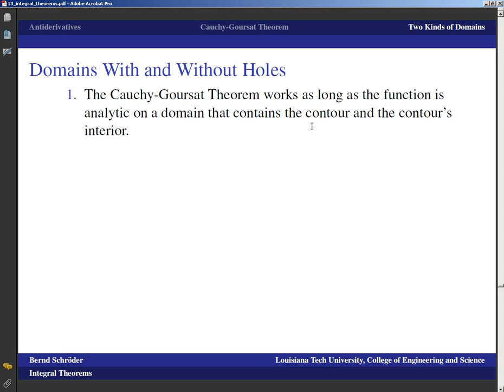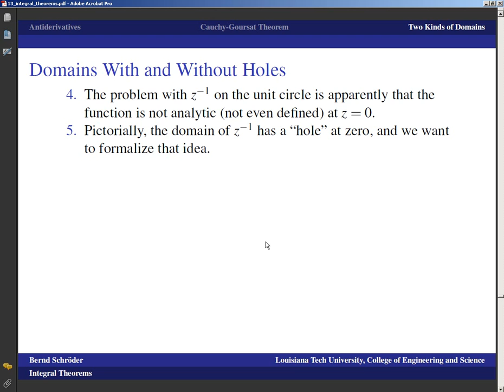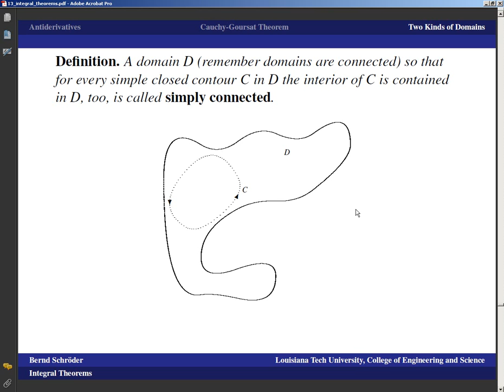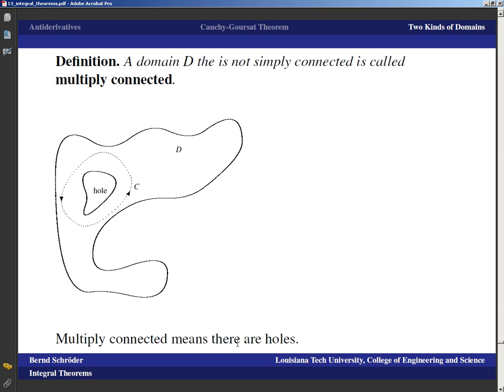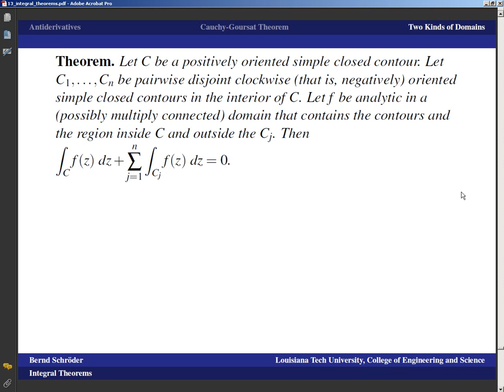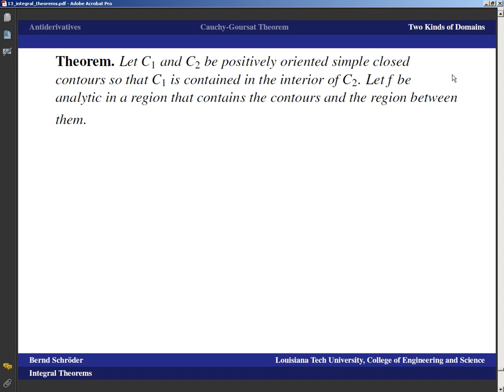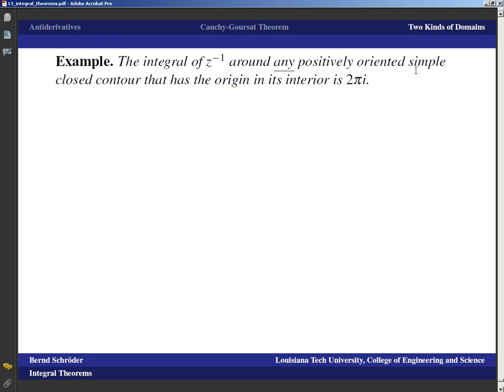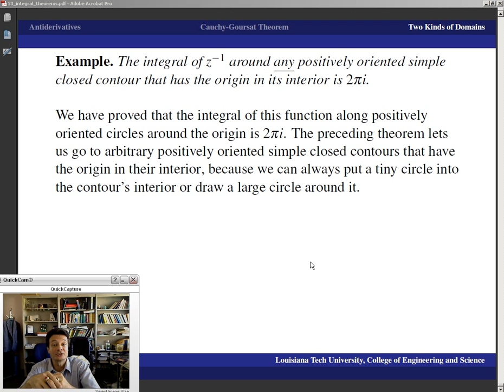LSU Complex Analysis Lecture 13 integral theorems 2